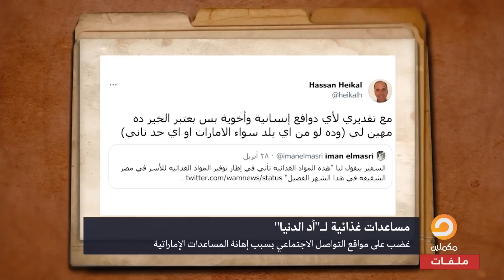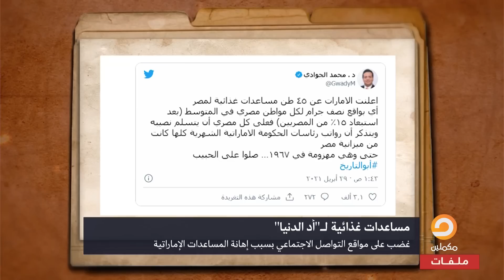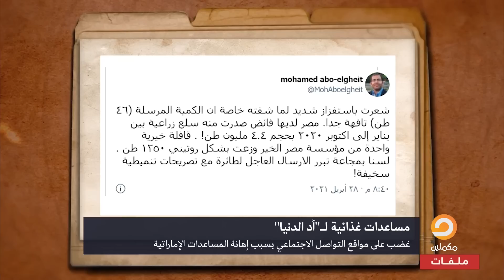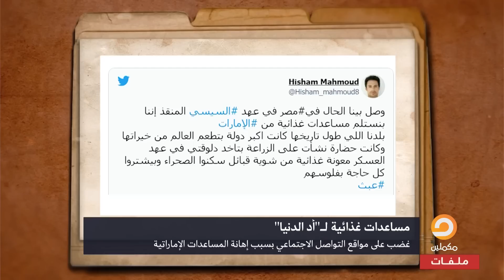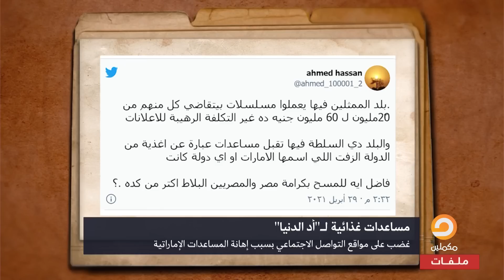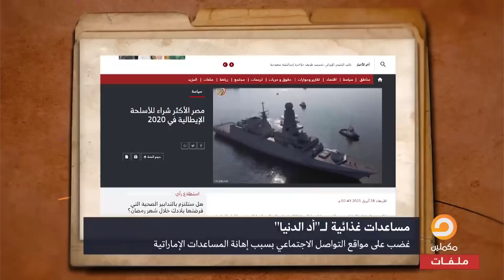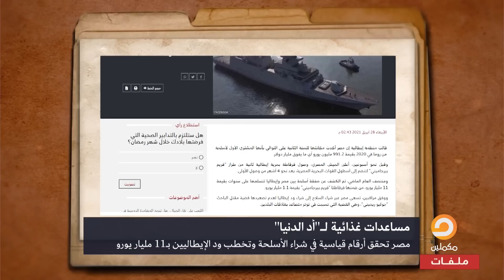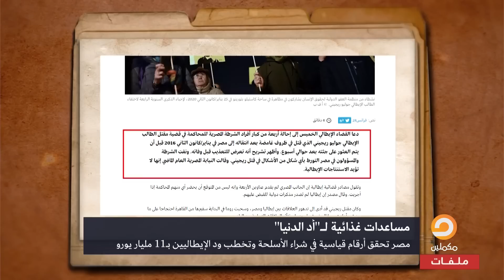بلد الـ 7 الاف سنة بقت بتاخد مساعدات بعد ما كانت بتأكل الإمبراطورية البريطانية وتصرف على ناس تانية